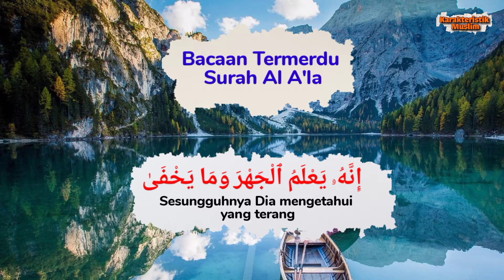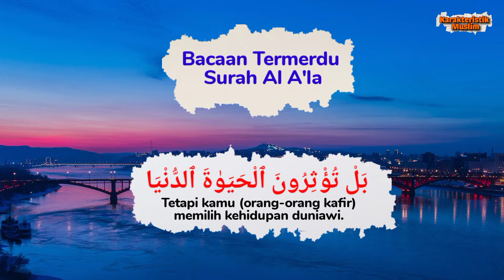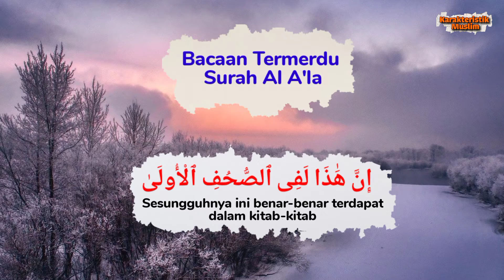Suara Termerdu Bacaan Al Quran Surah Al A'la Lengkap Beserta Dengan Artinya